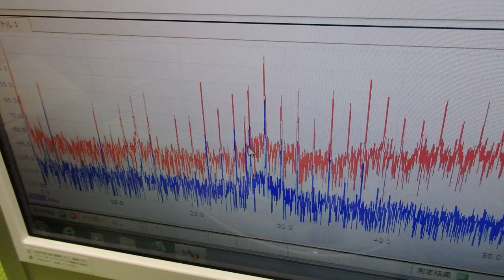超音波出力の最適化技術 ultrasonic-labo